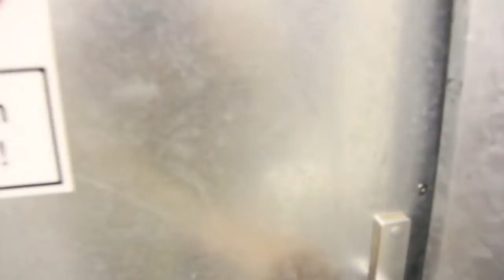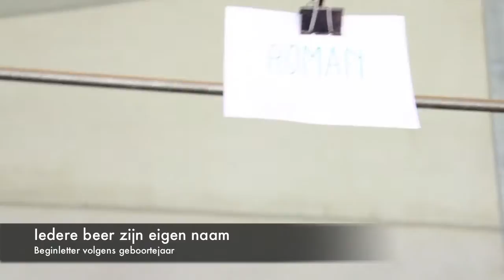KI Cobbaert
Kunstmatige inseminatie van varkens.

Levering te West- en Oost-Vlaanderen